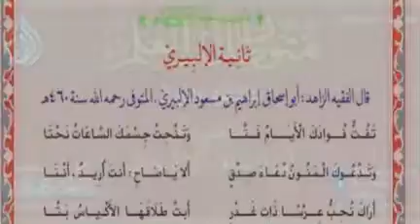شرح((منظومة أبي إسحاق الألبيري - التائية- )) تقديم / الدكتور إبراهيم جكيتي –الحلقة5